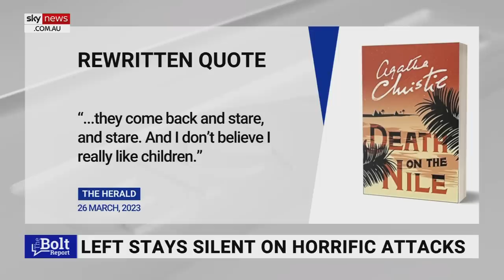NZ protests against Posie Parker were a ‘litmus test’ to see where many newspapers lean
The New Zealand protests against Posie Parker were a “litmus test” to see where many newspapers leaned politically, says TalkTV contributor Esther Krakue.

“So in certain papers like The Daily Mail and The Spectator, they are calling this an attack on a women’s rights activist, which is what Posie Parker identifies as,” she told Sky News host Andrew Bolt.

“In the papers like The Guardian they’re calling her an anti-trans activist so it really just shows the dichotomy with how this incident is being covered.

“Clearly it’s the height of hypocrisy to say that you’re for compassion and you’re attacking a woman with eggs and tomato soup for trying to advocate for women’s rights.”